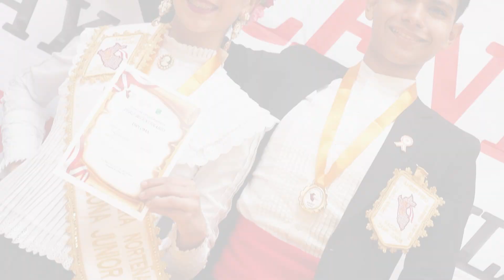🏆 Campeones Junior Nacional - 🕺 Pedro Luis Pando y Daniela Palomino 💃 - Perú Bicentenario ❤️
Al ritmo de 🥁 Soy viruñero bailaron 🕺 Pedro Luis Pando y Daniela Palomino 💃 en el Concurso Perú Bicentenario ❤️, con mucha determinación se presentaron en la Final Junior Nacional 🤩, su gran destreza en el baile lo llevaron a ser 🏆 Campeones de esta categoría 😍
Son una pareja de baile muy talentosa 🥳, se nota mucho que el salero y la química la llevan en el corazón 🥰 Deseamos que siempre entreguen todo el corazón en cada concurso 👏

Felicitaciones Campeones! 💪🥳